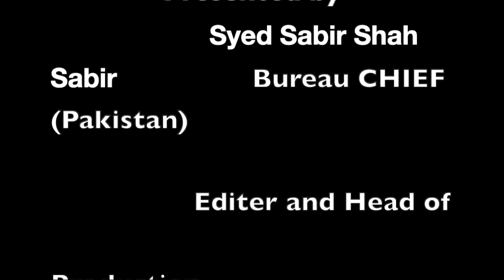مشاعره,د شب قدرډیرۍ د ادیزو سیندپه غاړه ,کوربه باچاجي #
culture,afghan
kabul,logar,media
افغانستان
,افغانهای مهاج
ر,تنهایی,
,شعر,شعرای افغان
,عاشق شدن
,عشق
,فرهنگ افغانی
,,کابل
,مطبوعات افغانستان,
pashto poetry sad,
pashto poetry sad love,p
ashto poetry sad song,
pashto sad ghazal poetry,
tapay,tapay 2021,
tapay pashto,tapay pashto 2021,
tapya,
پښتو مشاعره
,پښتونخوا,پښتونخوا غږ خپرونه
,جامعه افغان
یه,شعر شع
ر,نشرات افغانستان
شعر
افغانستان
پښتو مشاعره
پښتونخوا